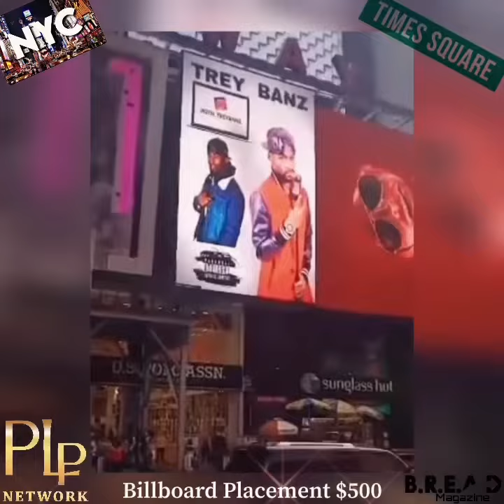Billboard Placement NYC Promo